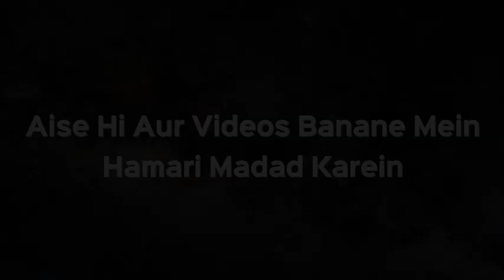Mere Nabi ﷺ Ki Soorat Seerat Haseen Hai... Naat e Rasool ﷺ | Beautiful Nazm